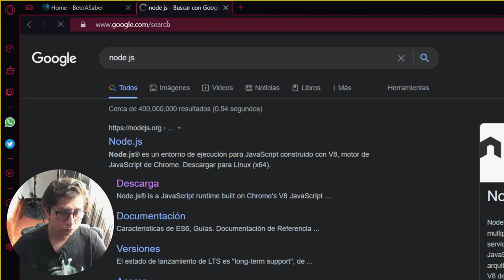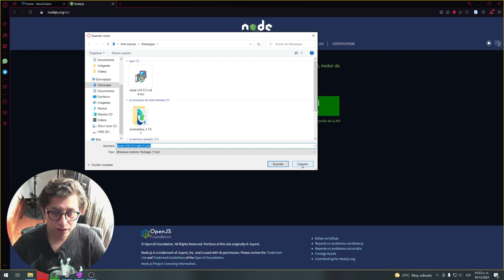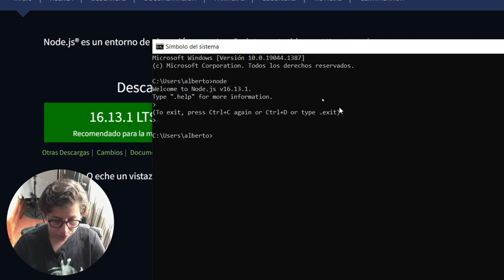Instalar NodeJS en Windows 10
En este video te explico como descargar e instalar nodeJS para poder utilizar VueJS.